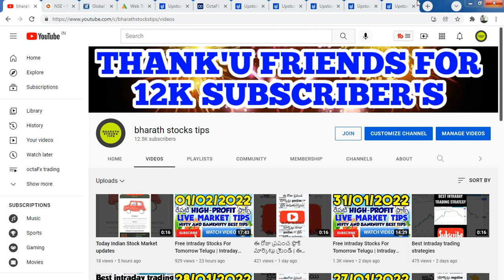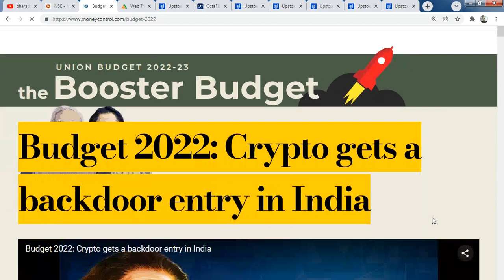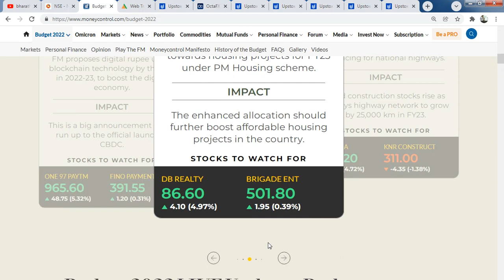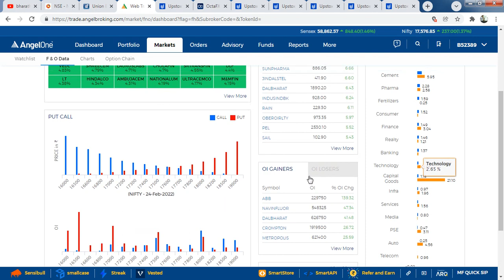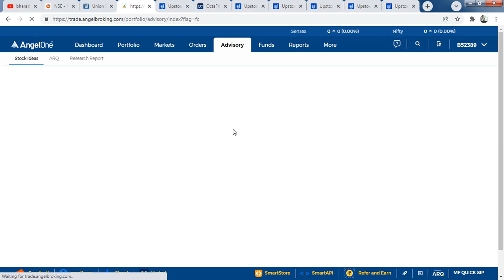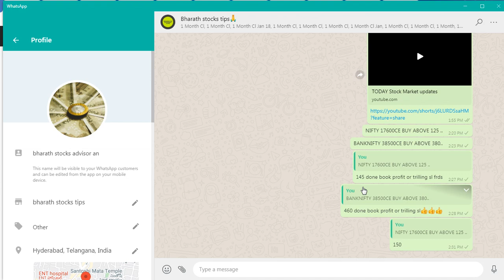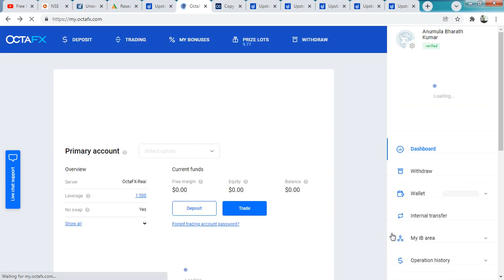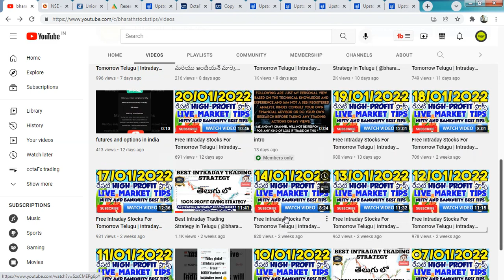Free Intraday Stocks For Tomorrow Telugu | Intraday tips Telugu | Telugu Trade | Stock Market Telugu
Free Intraday Stocks For Tomorrow Telugu | Intraday tips Telugu | Telugu Trade | Stock Market Telugu @bharath stocks tips

FREE DEMAT ACCOUNT WITH GOODWILL BROKING(very low brokerage 11 rupees per order and free intraday

WANT INVEST FOREIGN STOCKS IN INDIAN MARKET AXIS PROVIDE YOU THIS OPTION CLICK BELOW LINK TO INVEST